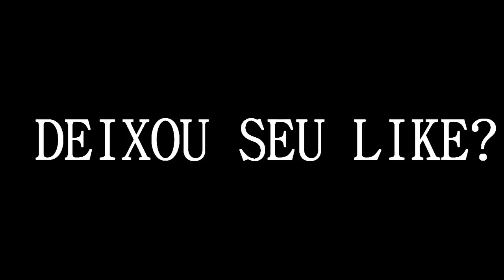Minecraft : SARUTO - A FUSAO DE SARUTO E MADARAMA #194